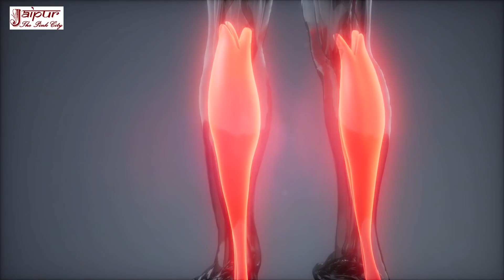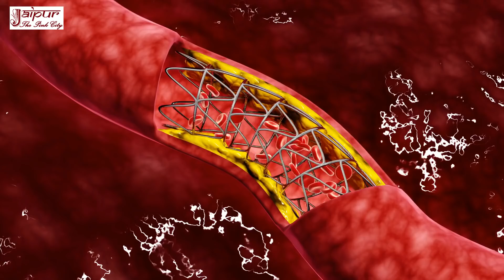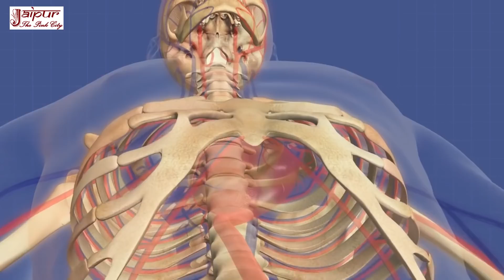Naso Me Dard, Nas Dabne, Naso Ki Kamjori ka ilaj, नसों में दर्द, नस दबने,नसों की कमजोरी का इलाज Ep06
Naso Me Dard, Nas Dabne, Naso Ki Kamjori ka ilaj, नसों में दर्द, नस दबने, नसों की कमजोरी का इलाज Ep 06

नसों में ब्लॉकेज, नसों में दर्द में व अकड़न , नसों की कमजोरी, Nerve Pain , नसों में खिंचाव, दबी नस पैरो की नसों में दर्द, जलन, सुन्नपन, नसों की कमजोरी होने के 3 बड़े कारण नसों में दर्द व अकड़न | नसों में खिंचाव, दबी नस | नसों की बीमारी , नसों में ब्लॉकेज | Nerve Pain 5 सबसे अच्छी नसों में दर्द की दवा, 5 Best Medicine For Nerve Pain,सुई चुभने जैसा एहसास होना,नर्व पेन जानें नसों में दर्द होने का क्या है मतलब नसों में दर्द की समस्या से है परेशान तो अपनाएं ये उपाय पैर की नसों में दर्द का करें ये इलाज

naso me dard ka ilaj, naso me dard ka upay, naso me dard ka nuskha, naso me dard ka tarika, naso me dard ka upchar, naso me dard ki dawa, naso me dard ki dava, naso me dard ki davai

nas dabne ka ilaj, nas dabne ka upay, nas dabne ka nuskha, nas dabne ka tarika, nas dabne ka upchar, nas dabne ki dawa, nas dabne ki dava, nas dabne ki davai

naso ka dard ka ilaj, naso ka dard ka upay, naso ka dard ka nuskha, naso ka dard ka tarika, naso ka dard ka upchar, naso ka dard ki dawa, naso ka dard ki dava, naso ka dard ki davai, naso ka dard kaise thik kare, naso ka dard hone par kya kare

naso ki kamjori ka ilaj, naso ki kamjori ka upay, naso ki kamjori ka nuskha, naso ki kamjori ka tarika, naso ki kamjori ka upchar, naso ki kamjori ki dawa, naso ki kamjori ki dava, naso ki kamjori ki davai

naso me blockage ka ilaj, naso me blockage ka upay, naso me blockage ka nuskha, naso me blockage ka tarika, naso me blockage ka upchar, naso me blockage ki dawa, naso me blockage ki dava, naso me blockage ki davai

dabi naso ka ilaj, dabi naso ka upay, dabi naso ka nuskha, dabi naso ka tarika, dabi naso ka upchar, dabi naso ki dawa, dabi naso ki dava, dabi naso ki davai

naso ke dard ka ilaj, naso ke dard ka upay, naso ke dard ka nuskha, naso ke dard ka tarika, naso ke dard ka upchar, naso ke dard ki dawa, naso ke dard ki dava, naso ke dard ki davai

doston, aaj ke is video mein aap dekhenge ki naso me dard ke gharelu upchar kya hain jinse aap ghar par hi rasoi me hi maujood chijo se badi hi aasani se naso me dard ki dawa banakar apne naso me dard ka ilaj kar sakte hain. iske liye is video me methidana, saunth, ajwain, aur lauki ka istemal kiya gaya hai.

दोस्तों, इस वीडियो में नसों में दर्द ठीक करने का तरीका बताया गया है. आयुर्वेद के अनुसार नसों में दर्द का इलाज करने के लिए मेथीदाना, सौंठ, अजवायन, और लौकी सबसे अच्छी चीज है. इसलिए जो लोग नसों में दर्द का इलाज करना चाहते हैं उनके लिए ये वीडियो बहुत उपयोगी है.

Friends, in today's video you will see an easy home remedy for nerve compression treatment with the help of kitchen ingredients. Fenugreek seeds, dry ginger powder, carom seeds and bottle gourd have been used in this video to prepare a home remedy for nerve compression treatment.

Naso Me Dard Ke Nuskhe Ke Ingredients:
1. Methidana/Fenugreek Seeds/मेथीदाना : 2 tsp
2. Saunth/Dry Ginger Powder/सौंठ : 2 tsp
3. Ajwain/Carom Seeds/अजवायन : 2 tsp
4. Lauki/Bottle Gourd/लौकी : 1

नसों में दर्द का इलाज, नसों में दर्द का उपाय, नसों में दर्द का नुस्खा, नसों में दर्द का तरीका, नसों में दर्द का उपचार, नसों में दर्द की दवा, नसों में दर्द की दवाई

नस दबने का इलाज, नस दबने का उपाय, नस दबने का नुस्खा, नस दबने का तरीका, नस दबने का उपचार, नस दबने की दवा, नस दबने की दवाई

नसों का दर्द का इलाज, नसों का दर्द का उपाय, नसों का दर्द का नुस्खा, नसों का दर्द का तरीका, नसों का दर्द का उपचार, नसों का दर्द की दवा, नसों का दर्द की दवाई

नसों की कमजोरी का इलाज, नसों की कमजोरी का उपाय, नसों की कमजोरी का नुस्खा, नसों की कमजोरी का तरीका, नसों की कमजोरी का उपचार, नसों की कमजोरी की दवा, नसों की कमजोरी की दवाई

बंद नस खोलने का इलाज, बंद नस खोलने का उपाय, बंद नस खोलने का नुस्खा, बंद नस खोलने का तरीका, बंद नस खोलने का उपचार